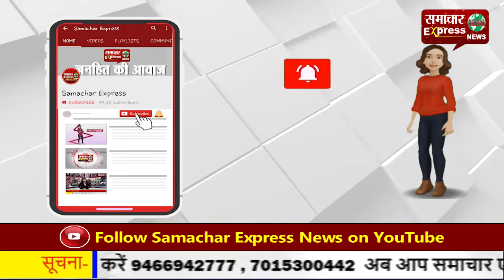निकिता हत्यातकांड: अनिल विज का ऐलान- फस्ट ट्रैक कोर्ट में चलेगा केस